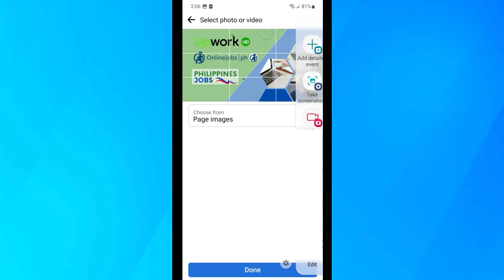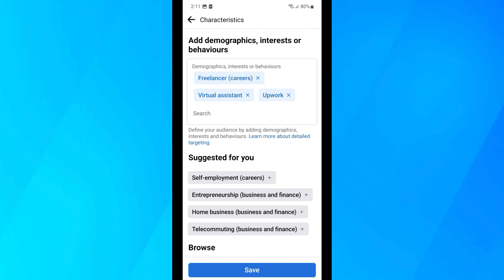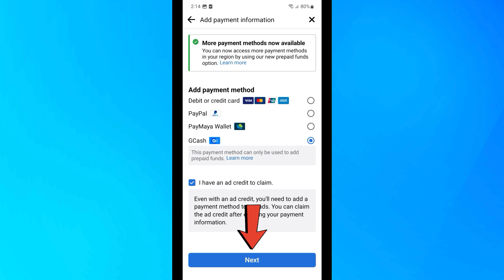Paano Mag Run Ng Ads Using Facebook Personal Account Gamit Ang Mobile Phone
Looking to run ads on Facebook but not sure how to get started? In this tutorial, I will walk you through the process of running ads using a personal account. It may seem daunting at first, but with these simple steps and tips, you'll be advertising like a pro in no time! Whether it's for your business or just personal promotion, understanding how to use Facebook ads is an essential skill in today's digital world. So grab your laptop and let's dive into the world of social media marketing together!

OTHER VIDEOS THAT YOU MUST WATCH